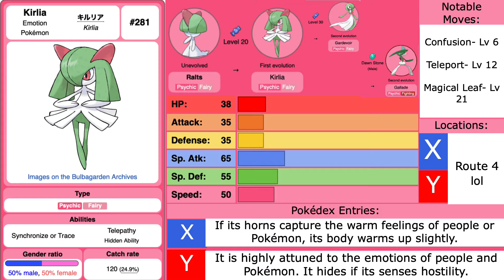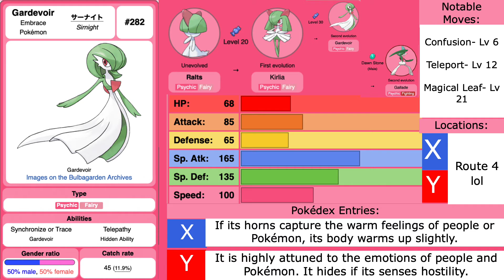Pokemon XY Let's Play Bio: Ralts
Here's another bio for ya! This one was a lot harder to put together- in terms of both the visuals and the video editing- than the first one, hence the long gap since the first one. I also tried updating the slide with every Pokemon in the family as a first-time thing, so hopefully this turned out okay!

Copyright stuff:
Visuals and information: Bulbapedia

...Thanks, Nova.